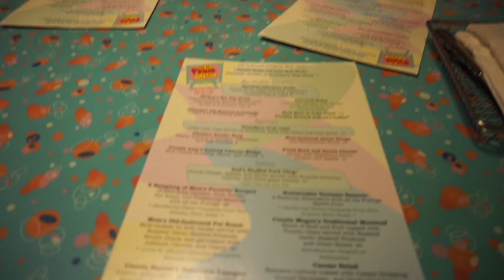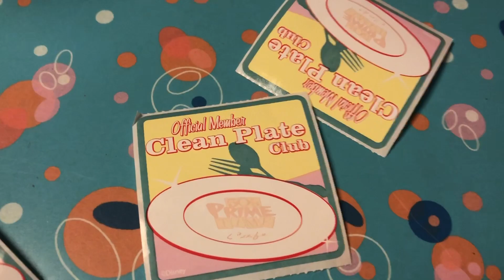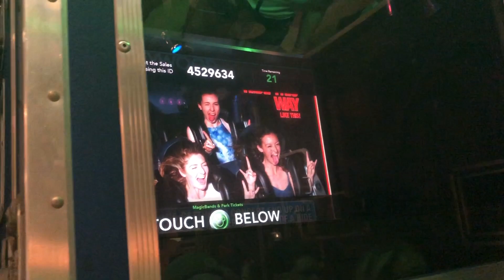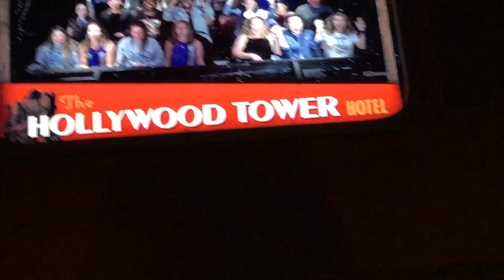meeting joy and sadness and eating at 50's prime time // dcp spring 2019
Today was my day off so it was jam packed with so much fun!! I loved meeting joy and sadness so much they were amazing! Then we skirted over to studios to eat at 50's prime time. I definitely recommend it was so good the pot roast was amazing and the PB and J milkshake was so good. We got to do rocking and frozen, then met Jessie who was so much fun and went on tower it was so much fun!